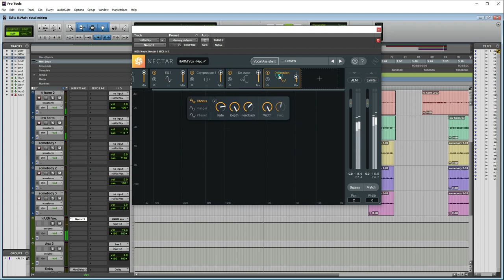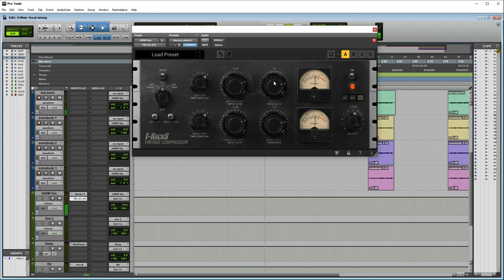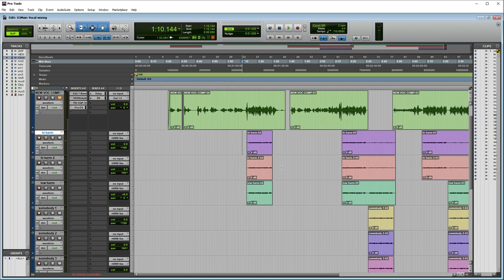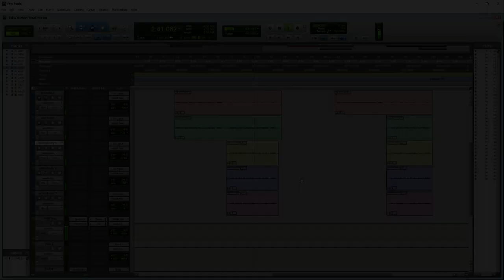02 Pro tools Unison vocal များကို Mixing ပြုလုပ်ပုံ( Protools Myanmar Burma )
02 Protools Unison vocal များကို Mixing ပြုလုပ်ပုံ

02 Protools Unison vocal မ်ားကို Mixing ျပဳလုပ္ပံု